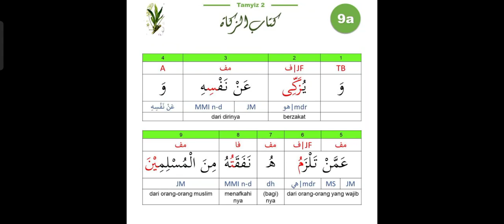Latihan 9|Paragraf 10|Tamyiz 2 Level 3|Membaca irob|Kitab Bab Zakat